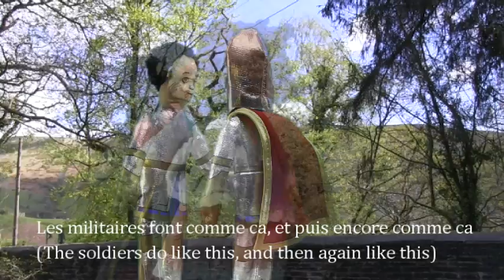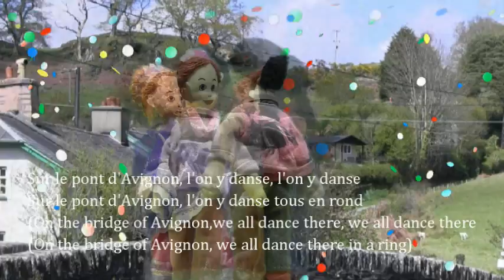Sur le Pont D'Avignon (subtitles in French and English)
Fingers puppets dance to this famous French song. Learn French with subtitles in French with English translation.